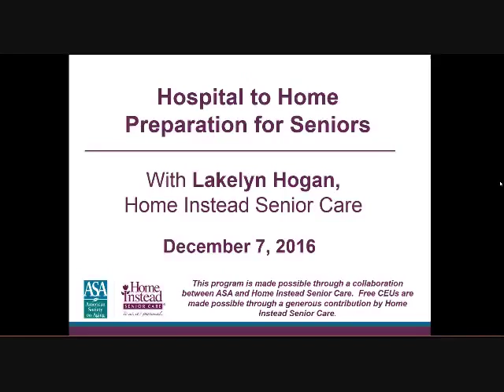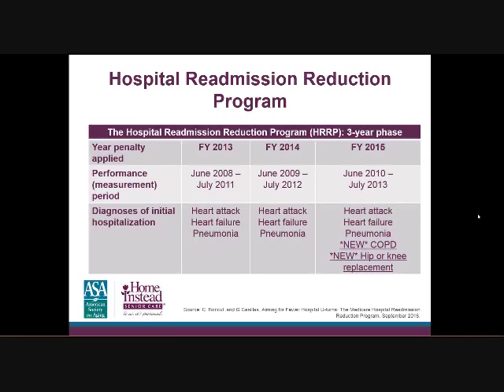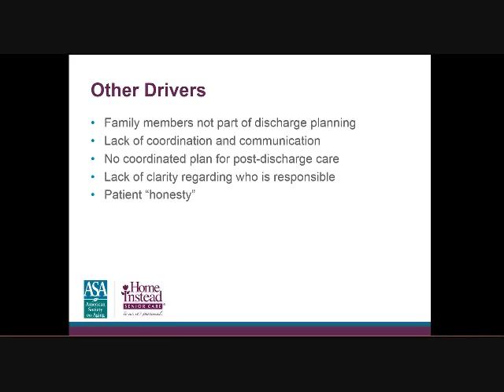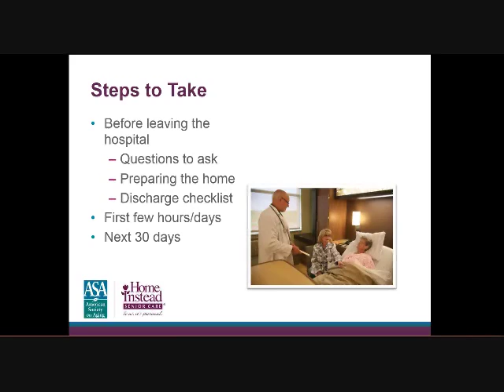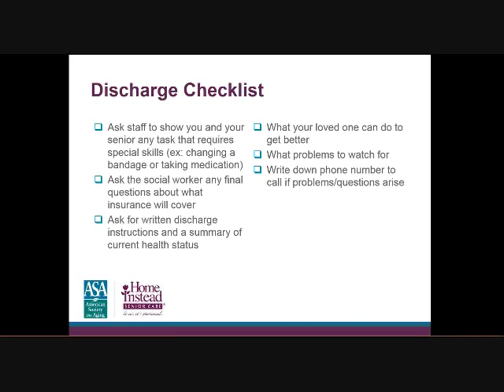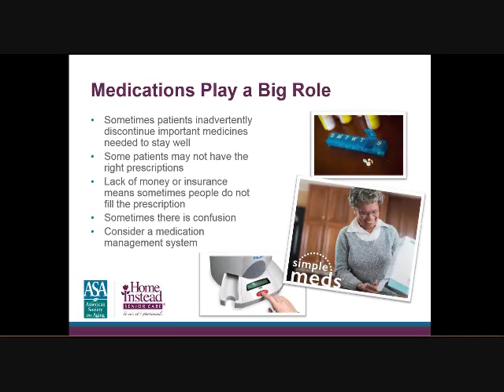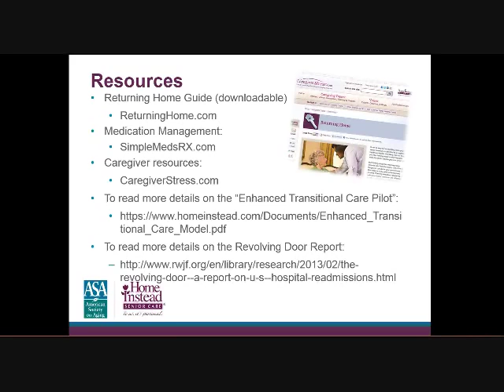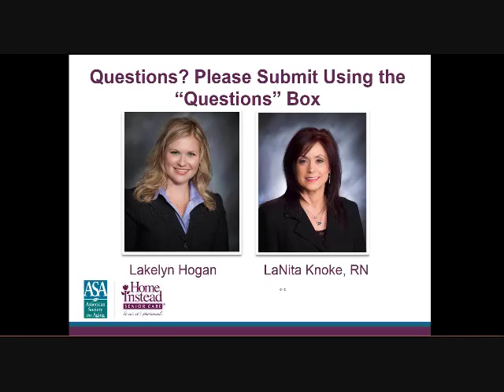Hospital to Home Preparation for Seniors - Professional Caregiver Webinar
The costs of hospital readmissions—physical, financial, and emotional—are staggering. If you have a client who is about to return home from a hospital stay, or are a caregiver to an older adult in this situation, this web seminar will help to avoid unnecessary readmissions through preparing the home (and yourself) for the older adult’s return. Crucial aspects on what to expect the first day—and the first month—after they return home will also be detailed.  From December 2016